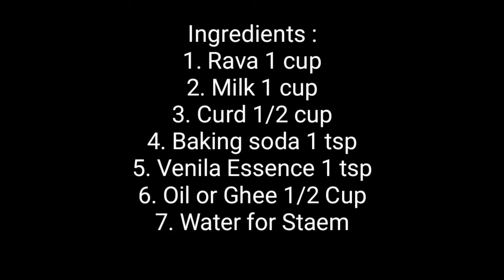How to make a Simple And Tasty 😋 Cake Receipe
Ingredients :
1. Rava 1 cup
2. Milk 1 cup
3. Curd 1/2 cup
4. Baking soda 1 tsp
5. Vanilla essence1 tsp
6. Oil or Ghee 1/2 Cup
7. Water for Steam